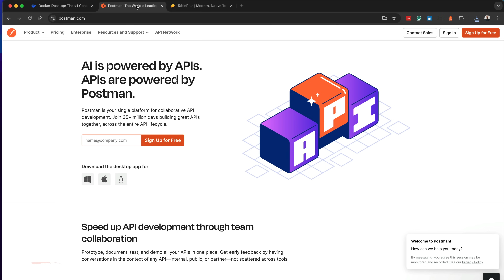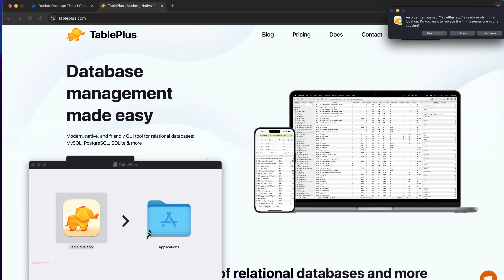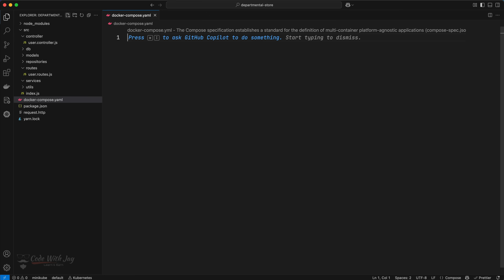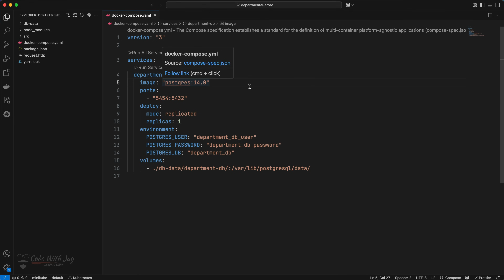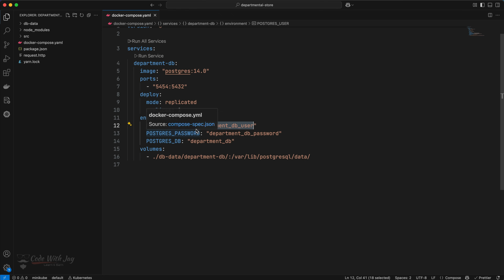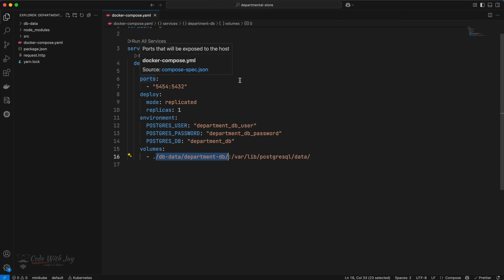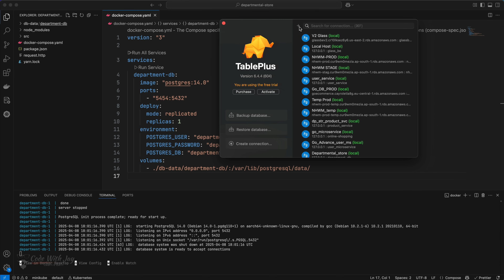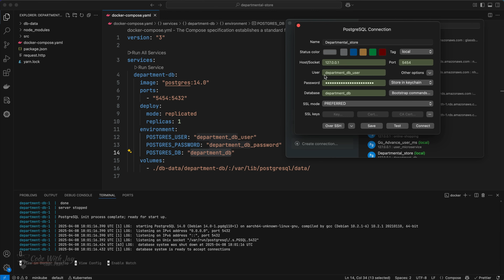Before You Start: Key Prerequisites for Fastify Backend Success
Before diving into backend development with Fastify, make sure you’ve got these essentials covered! In this video, we’ll explore the key prerequisites and setup requirements to help you succeed with Fastify and Node.js.

✔️ Ideal for beginners starting backend development
✔️ Covers environment setup, project structure, and tools
✔️ Avoid common mistakes and start building faster

Watch now to lay a solid foundation for your Fastify projects.